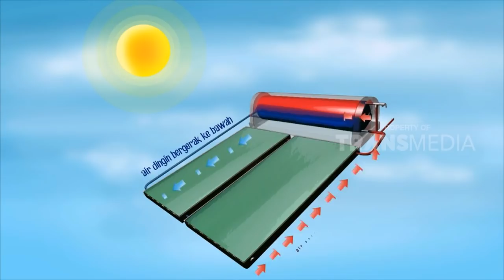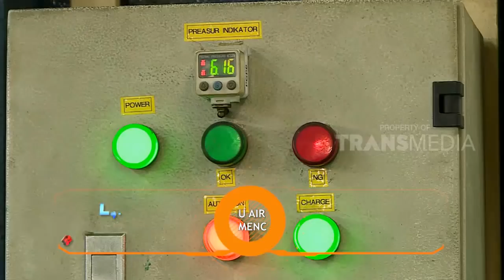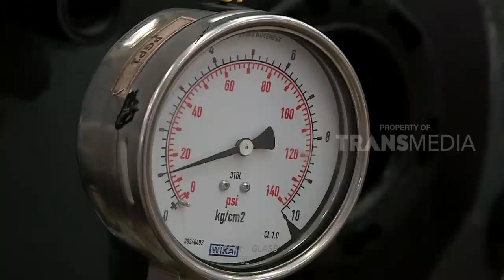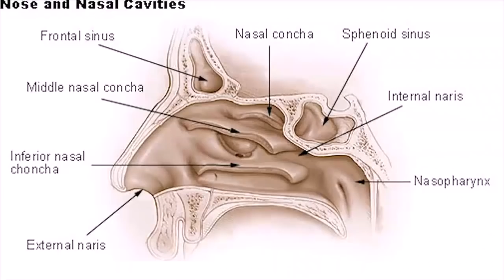PEMANAS AIR TENAGA SURYA, BEGINI CARA BUATNYA | LAPTOP SI UNYIL (08/11/18)